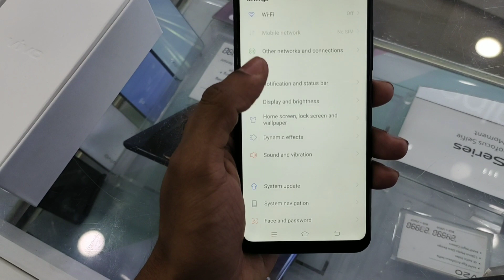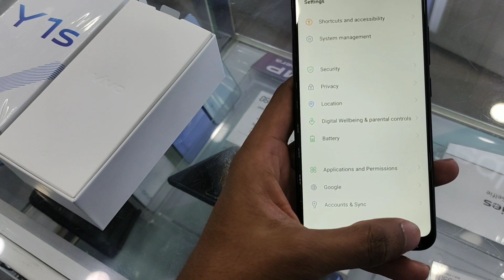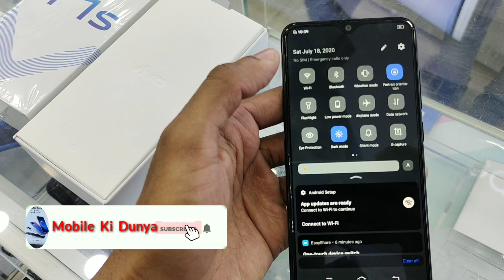Vivo Y1s Unboxing & First Impression | IN HINDI...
Vivo Y1sUnboxing & First Impression | IN HINDI.

Hi Dosto Aaj Humne Unboxing Kiya Hai Vivo Y1s Jo Hume 10k ke Andar Milta Hai Aap Video Ko Pura Dekhna Na Bhule Agar Aapko Video Pasand Aaya hoga To Subscribe Karna Na Bhule..

MOP : 7,990

 Screen Size : 6.22" HD+ IPS (1520*720 / 270 PPI)

 Screen type :  HALO FullView Display

 Screen to Body & Aspect Ratio  : 88.6% Screen to body Ratio 19:9 Aspect Ratio

Rear Camera : 13MP(F/2.2)

RAM/ROM : 2GB / 32GB

Expandable  : 256GB

Processor  : 2.3Ghz Octa core Helio P35,12nm

Gaming Features : Ultra Game Mode

OS : Android 10

Battery: 4030mAh